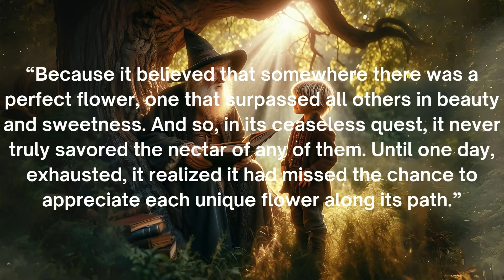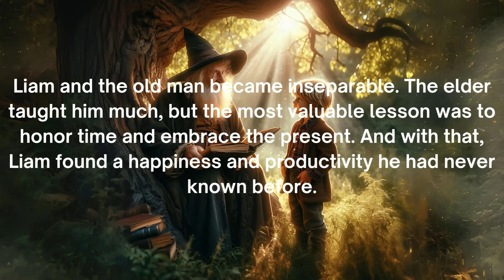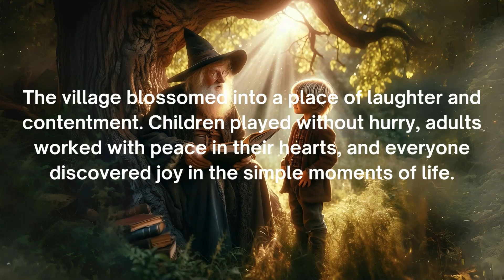A Lesson On How To Value Time. A1 Level English For Beginners Learn English